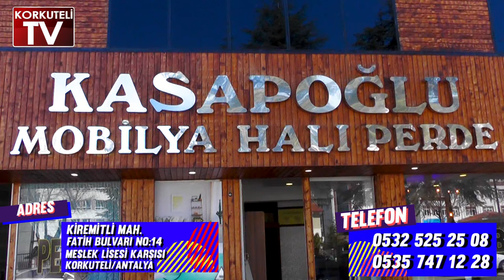KORKUTELİ BELEDİYESPOR'DAN BİR BAŞARI DAHA !